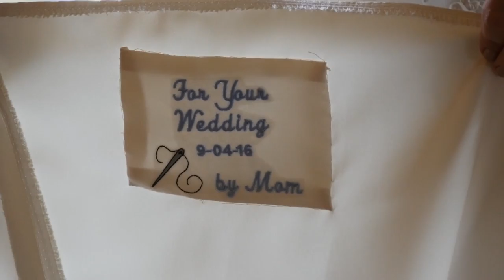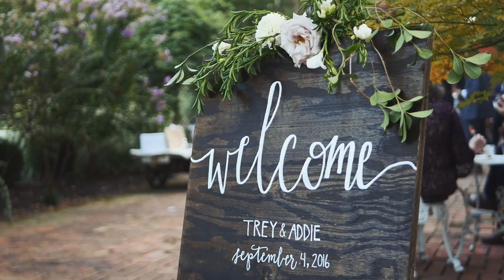The sweetest vows at Cedar Hall | Memphis, Tennessee Wedding Videographer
I'm not sure if I could pick a favorite moment from Trey and Addie's wedding. Trey's look when he see's his bride for the first time, their insanely sweet yet hilarious vows, Addie's stunning dress that her mother HANDMADE, the packed dance floor...I just can't get enough about this day!

Venue: Cedar Hall in Memphis, TN
Photography: Jon Sharman Photography
Dress: Addie's talented mother!
DJ: Tevin McInnis
Florals: Ashlye McCormick Design
Hair: Marcie Keech